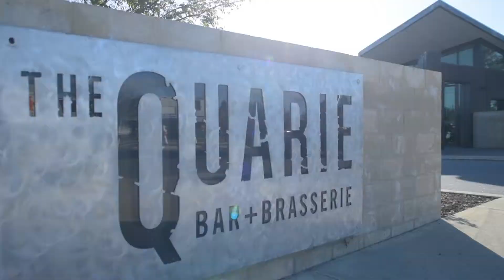Derick Pitt Thrive Real Estate - 18 Ironbark Terrace, Hammond Park